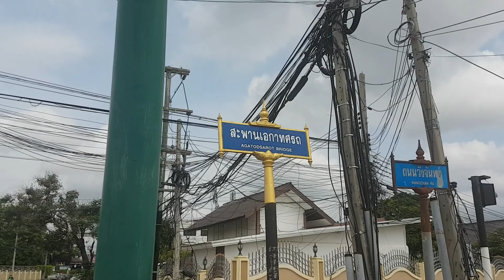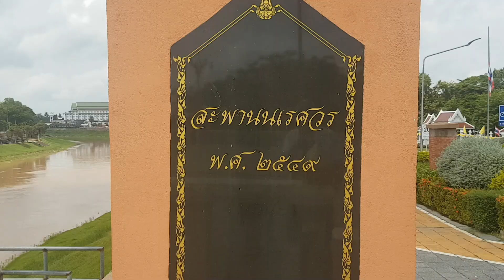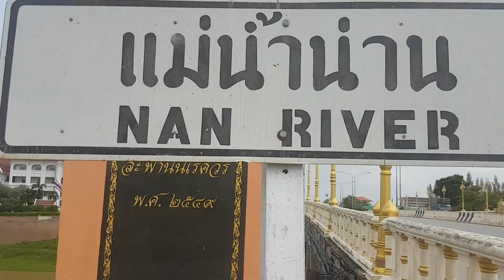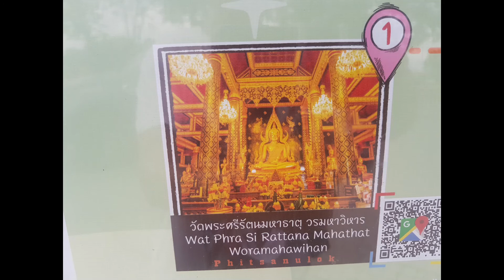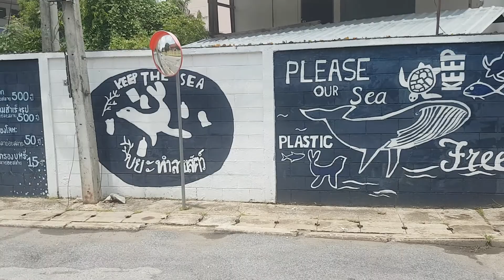Phitsanulok Beautiful Temple Then Offered Lady For 1,800 Baht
Walkabout Phitsanulok Thailand
Walked to Wat Phra Si Rattana Mahathat historic temple with a framed gold Buddha known to the locals as Wat Yai (big Temple)
Then on my way home I stopped for a drink and the owner offered me a lady for 1,800 Baht far too tired just wanted a drink